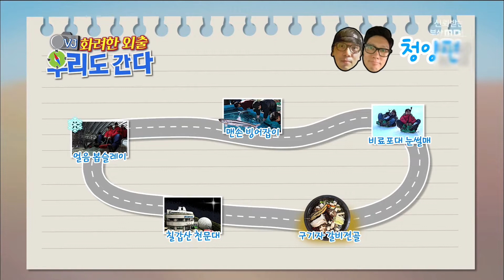청양 알프스마을에서 생초보도 가능한 맨손빙어낚시! 바삭하고 고소한 빙어튀김! 작지만 살이 통통하다 / 청양여행 / 당일치기여행 / 주말여행 / 부산mbc vj가간다 170203방송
한겨울 새하얀 눈으로 덮힌 청양!
얼음봅슬레이, 눈썰매, 빙어낚시 등
갖가지 이색체험들로 겨울을 정복합니다!
청양고추와 구기자가 들어간 갈비찜까지!!
신나는 청양의 겨울 왕국으로 여행을 떠나봅니다~~~💚

프로그램 명 : 행복한 금요일 vj가 간다